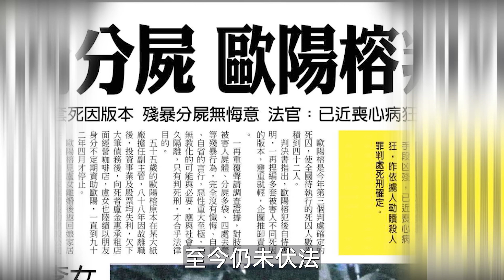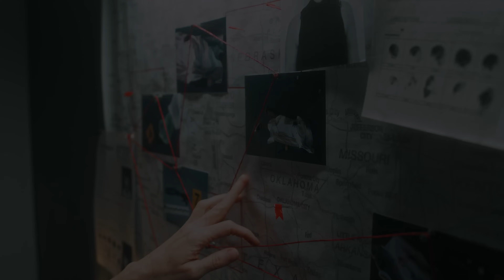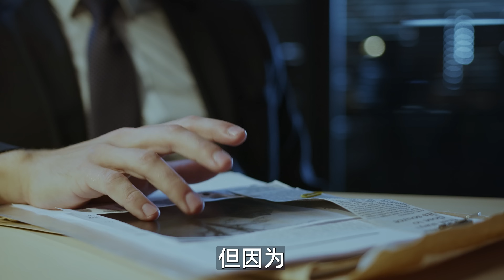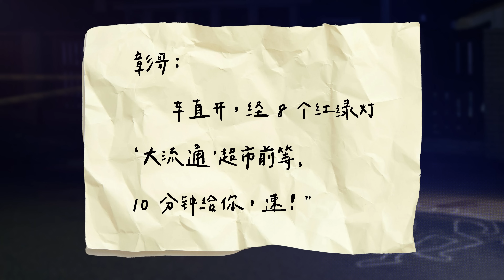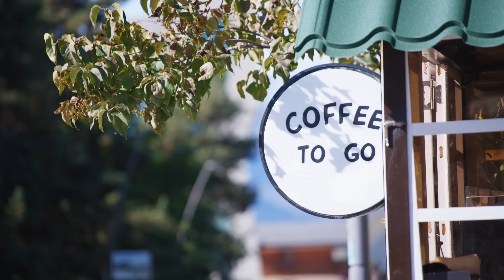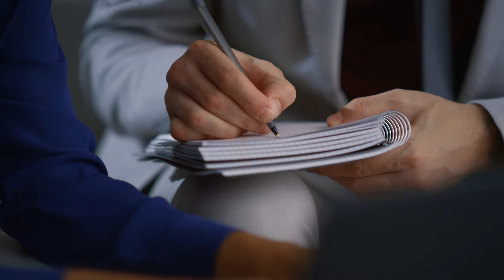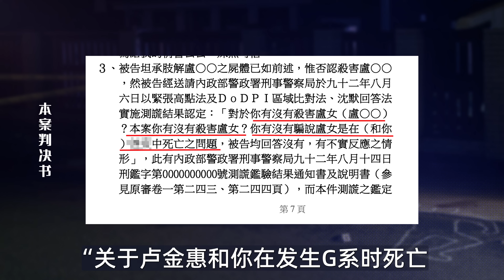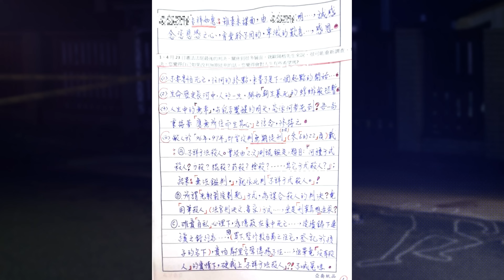将恩人分成“10大袋”，消失的女富商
欢迎大家提供有趣的内容或题材，我会搜集资料，尽可能还原故事的真实容貌，为大家呈现出精彩的影片。频道涵盖了神秘事件、犯罪档案、失踪事件等多元主题，保证每集都让你大呼过瘾！

也欢迎大家提出宝贵的意见或建议，帮助频道变得更棒。在留言区分享你的看法，让我们一起探索这些未解之谜吧！

希望大家喜欢这个频道。不要忘了订阅并开启通知，随时掌握最新影片更新！🔔